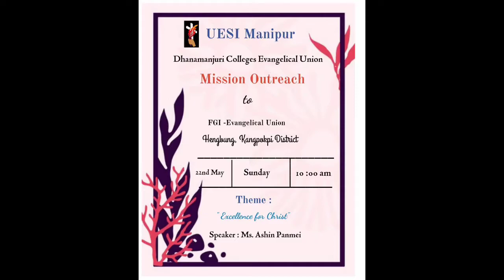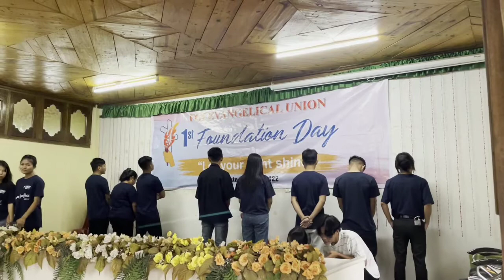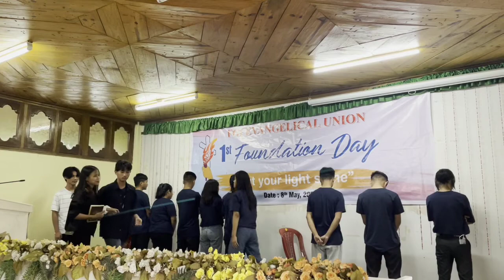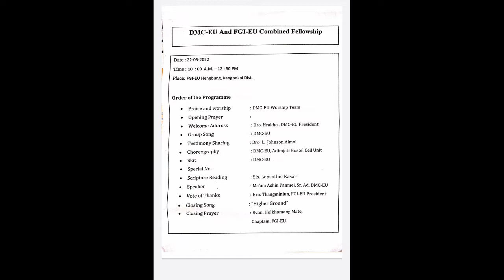FGI EU & DMC EU Combine Fellowship | Excellence for Christ